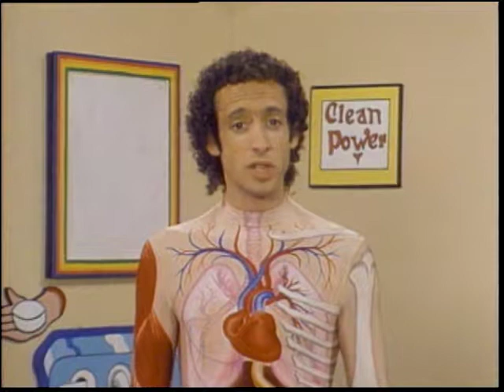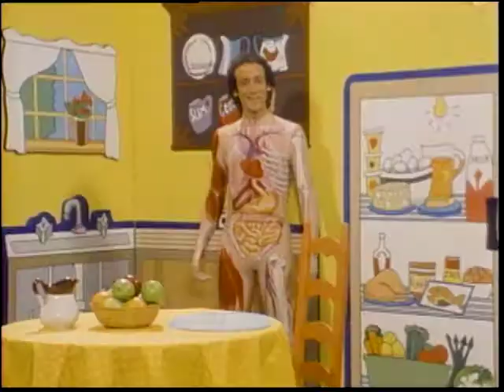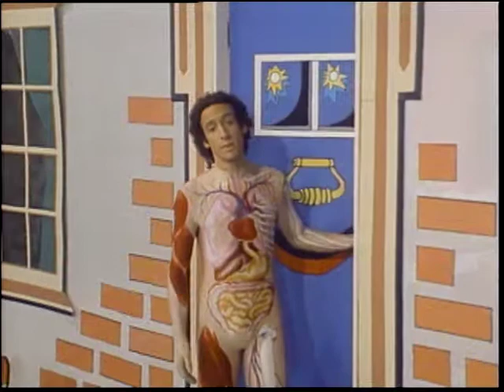004 Well Well Well Clean Power